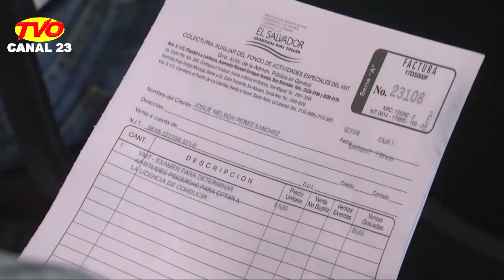ORIENTE LA MAYOR MORA SOBRE LA OBTENCIÓN DE LICENCIA DE CONDUCIR TVO NOTICIAS RELEVANTES 24 SEPTIE